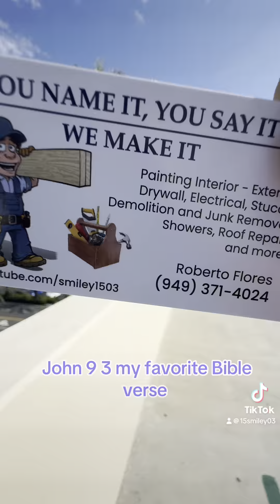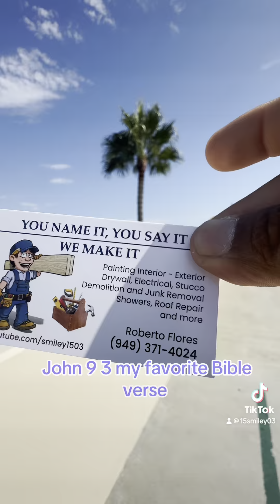Im great full Another Sober Day / SET FREE